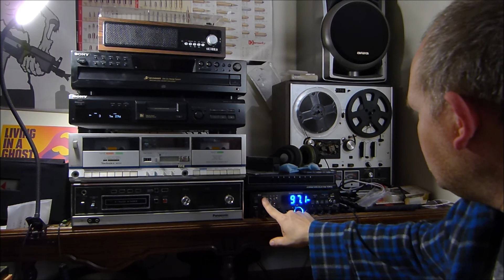My new additions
I show you my “new” cd  player and amp

sony cdp-ce375
Pyle PDA4DU